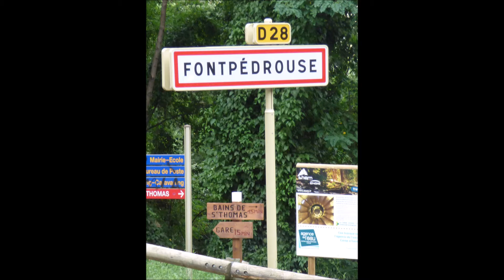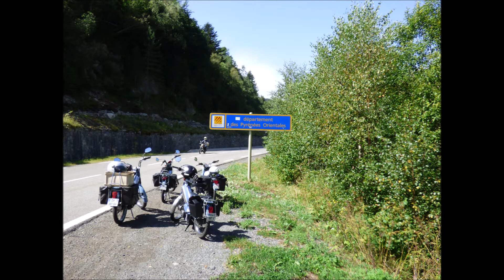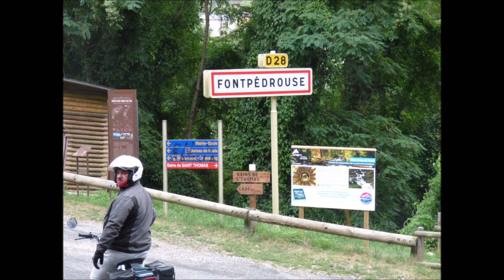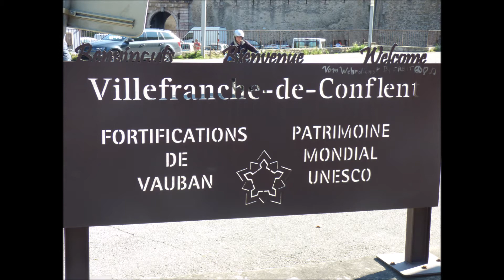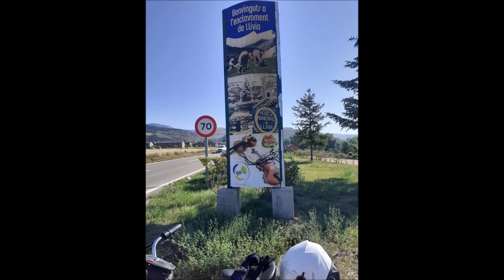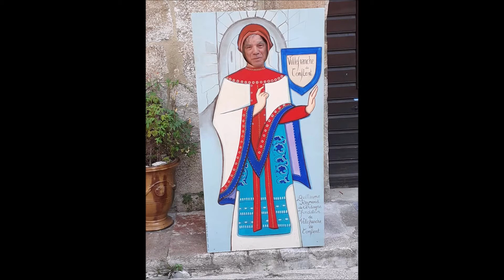FONTPEDROUSE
vacance au camping de Fontpédrouse avec jean-michel, Dominique , Gérard et moi